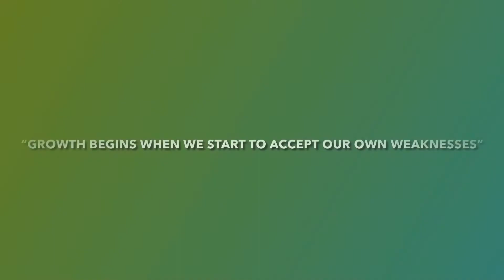Inspiration Quote...“Growth...”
“Growth begins when we start to accept our own weaknesses.”